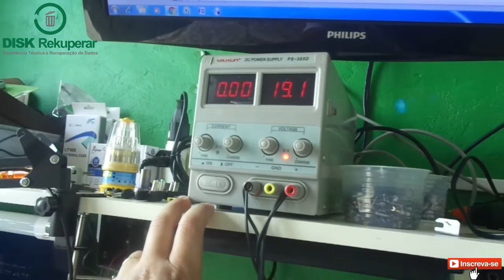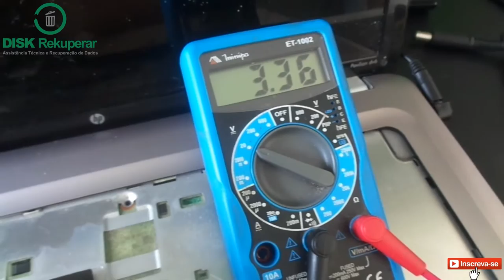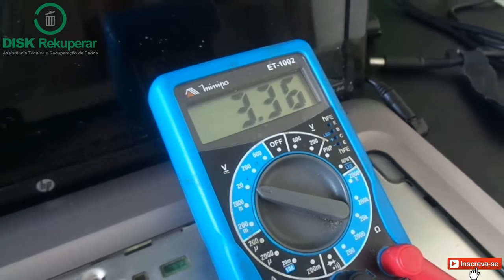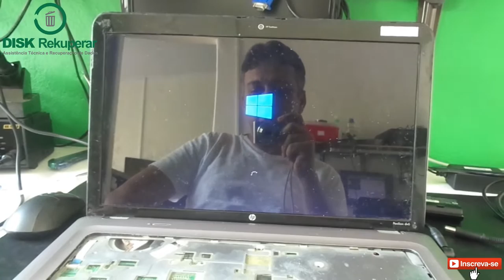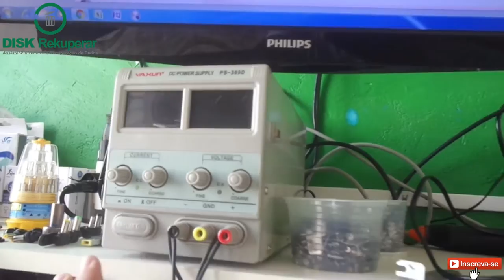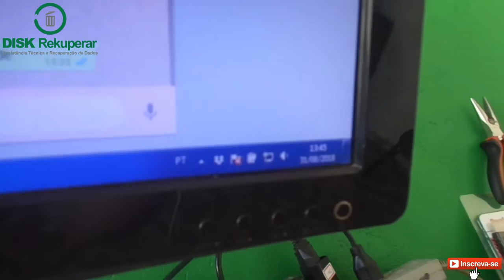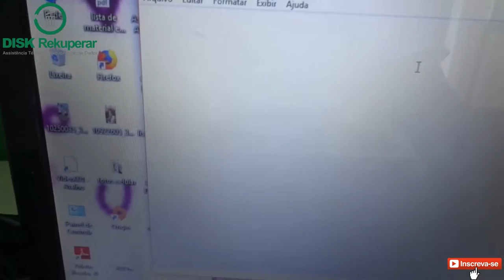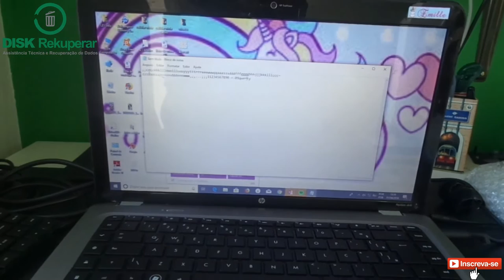Notebook HP DV6 não liga ( Não era Placa Mãe nem Fonte )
Este notebook não ligava e não acendia nenhuma luz, após análise ficou constatado que o problema não era na placa mãe e nem na fonte.